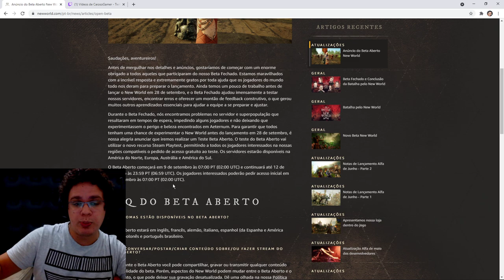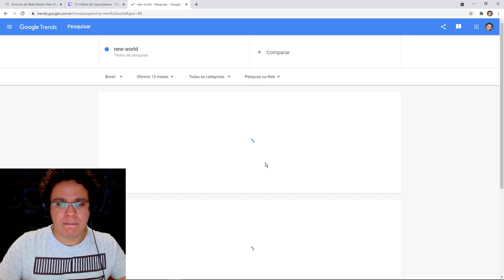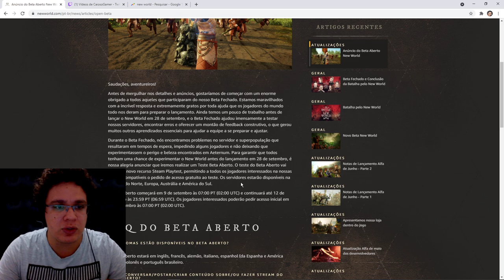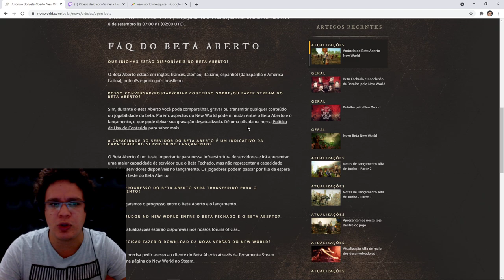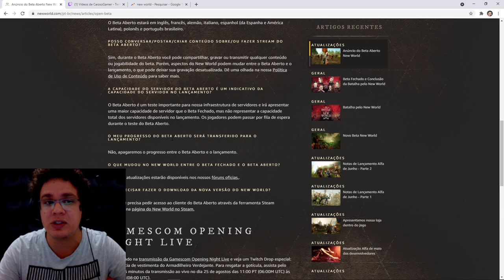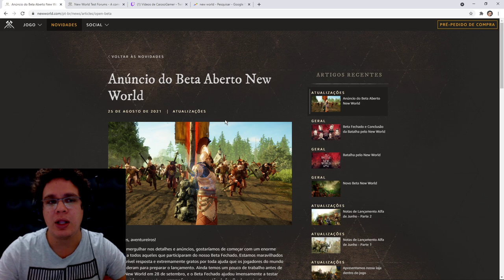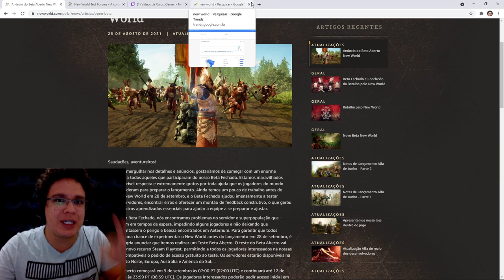BETA ABERTO DE 9 a 12 - NEW WORLD - NOVIDADES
Salve gurizada!!! Noticia boa pra todos! Só vamos!!!